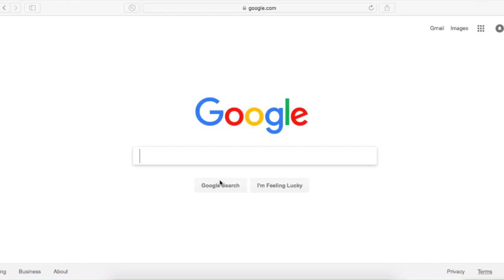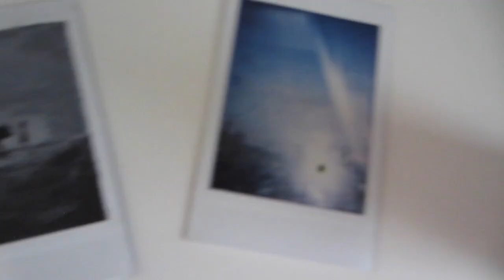Ruined polaroid?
Since Polaroid/Instax film is expensive I didn't want to throw away the film, even though the picture came out bad, so I decided to use it as a canvas.